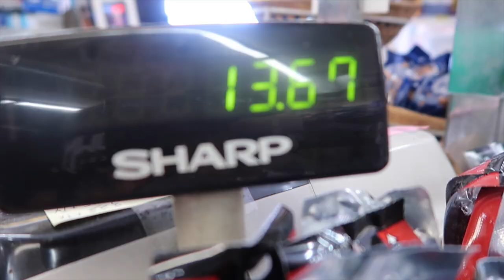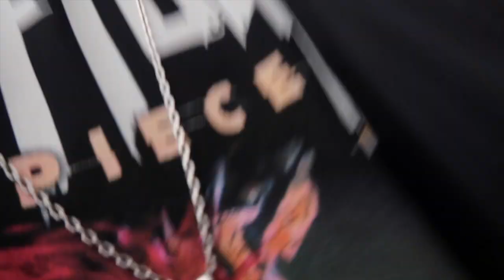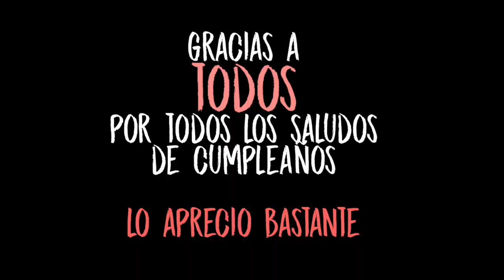MI CUMPLEAÑOS | Roberto Artigas